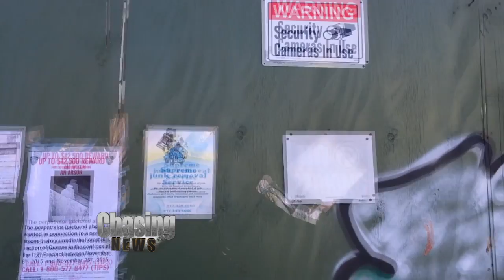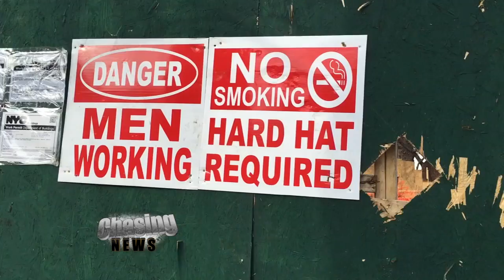Great Balls Of Mystery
Take a drive around Central Queens and you'll likely see a lot of construction.

Some are building their dream homes; others are simply re-building what was destroyed.

November was a month of terror in and around Forest Hills as an unknown arsonist scorched at least five construction sites. The sites were in the process of becoming new luxury homes that are now a staple in this New York City community, where a large Bukharian Jewish population has come to call home. Now, roughly a month later, the destruction has appeared to come to a halt, but few facts have been uncovered.

"There's $62,000 reward for someone to give some information, but it seems no one wants to give up anything," said local Real Estate professional Michael Yakubov.

"It was our desire to build big houses for a big community and, unfortunately, that opinion was not accepted from the neighbors," he said.  "In my opinion, the suspect will be an older person in this community."

The criticism associated with new construction is nothing new. The mini mansions often press the limit of local zoning regulations as they tower over adjacent properties, possibly angering those who live in them.

Glenn Corbett at John Jay College says a number of motives could be at play, specifically self-gratification.

Arson is one of the more challenging crimes to solve, according to Corbett, who says it could very well take a year or more to solve the mystery.  Meanwhile, police have urged anyone with information to contact Crime Stoppers.